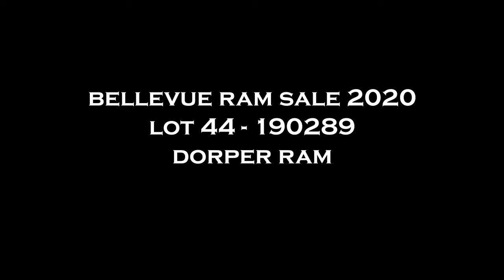LOT 44 – 190289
BELLEVUE RAM SALE 2020
DORPER RAM